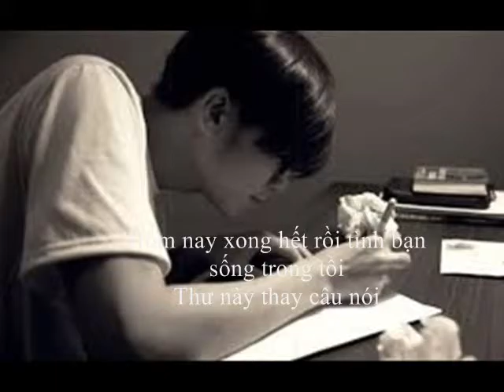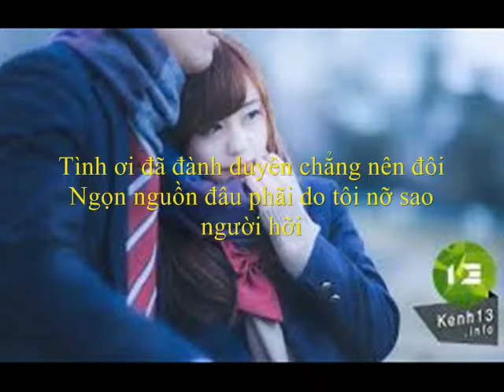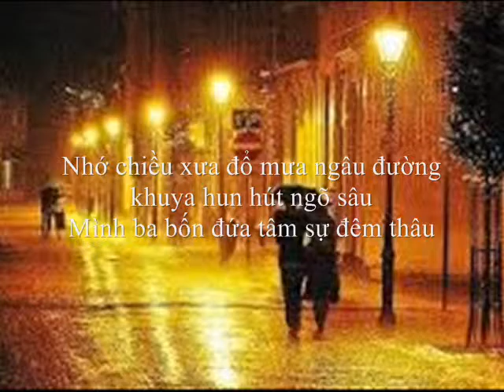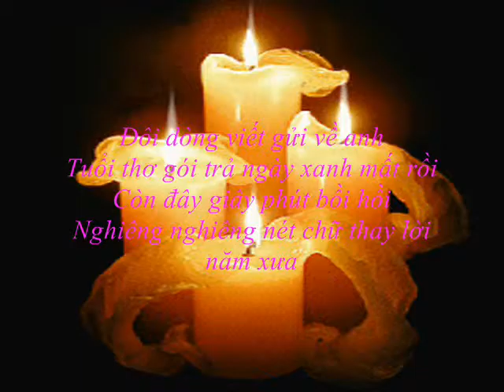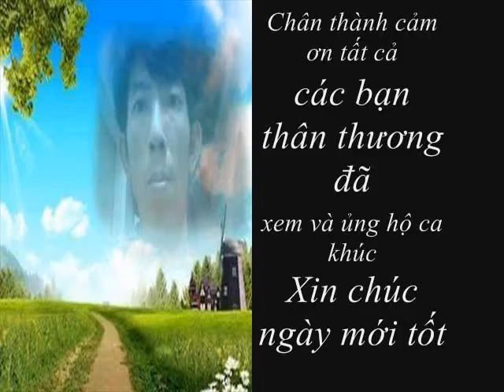LÁ THƯ ĐÔ THỊ